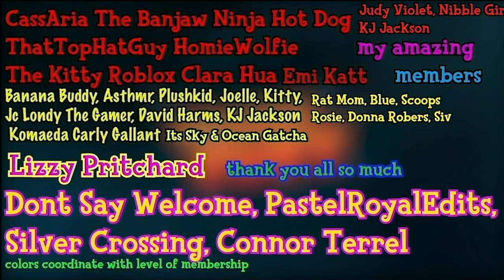Day 1 VS Day 400: My Animal Crossing Island TRANSFORMATION [1,000 HOURS]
I have spent 1000 hours on Animal Crossing New Horizons, and this was the result. You have seen like 300 videos on my channel about my animal crossing experience and this is how it has evolved, all the way from Day 1 to Day 400.